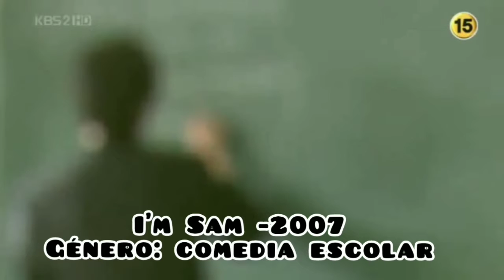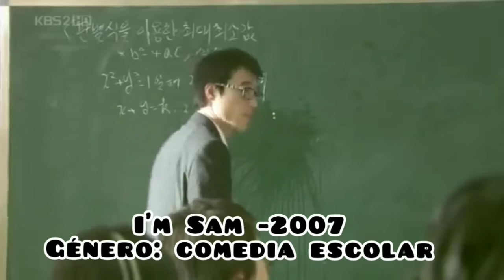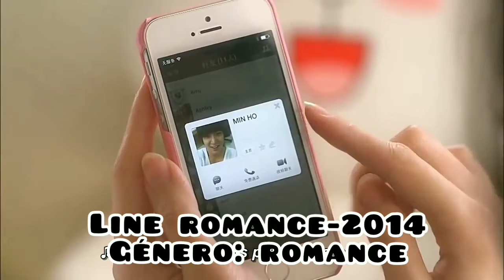LOS MEJORES DORAMAS DE LEE MIN HO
Hola!!
Les quiero compartir a todos ustedes algunos de los doramas de nuestro hermoso LEE MIN HO.